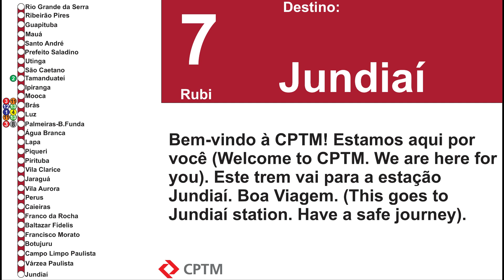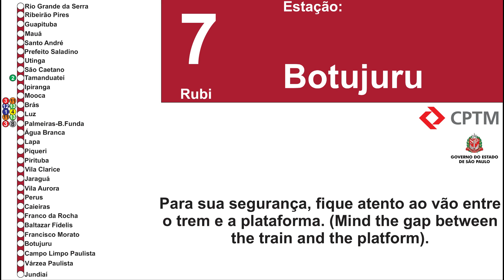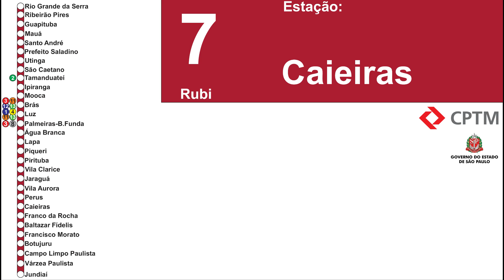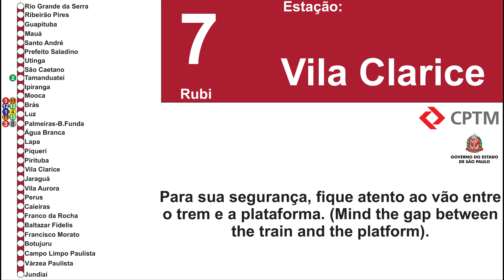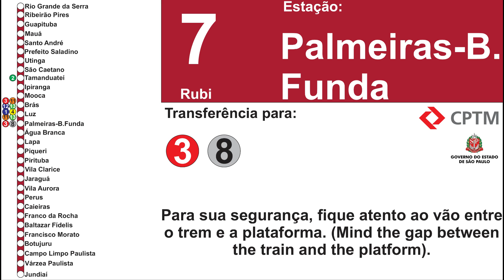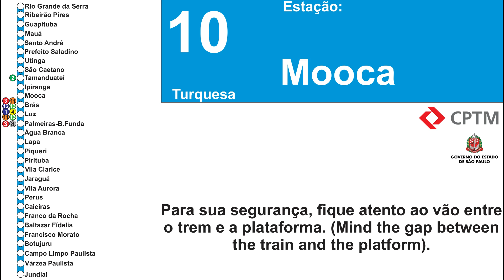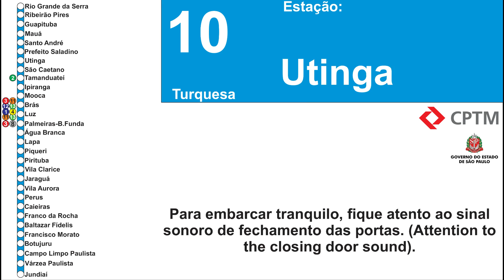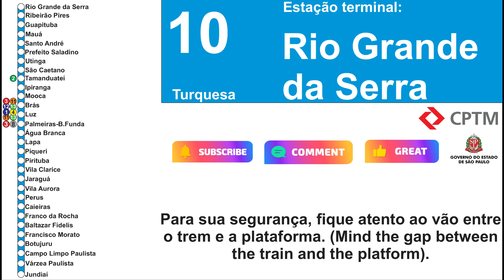Avisos Sonoros | Serviço 710 {Novo - Atual/Inglês}